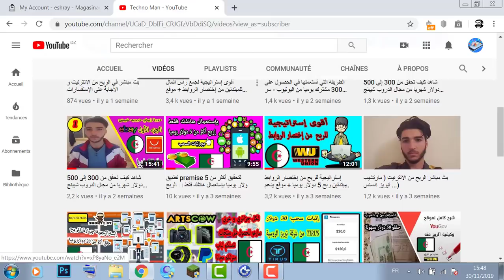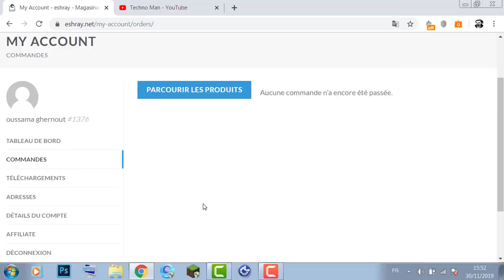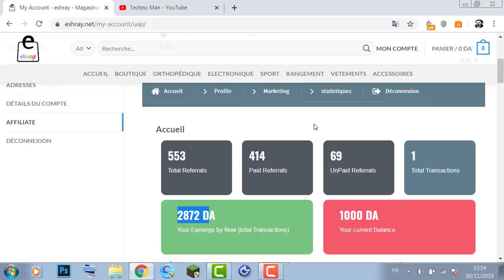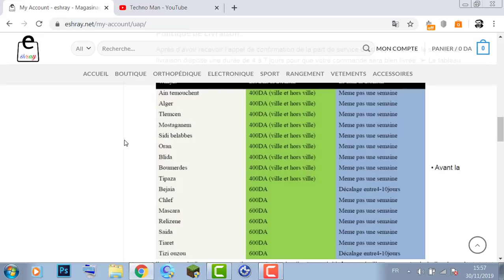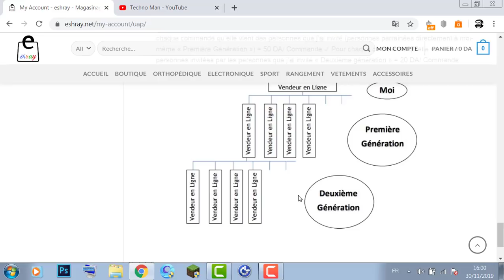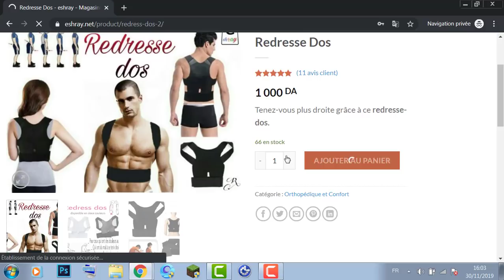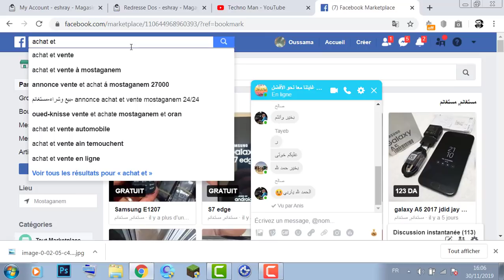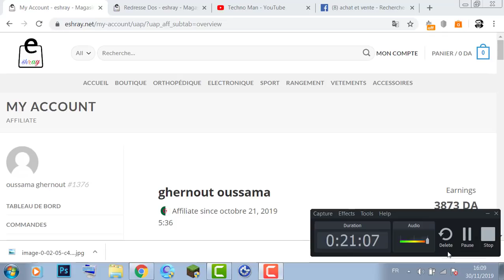لكل جزائري : إستراتيجية ربح أكثر من مليون سنتيم أسبوعيا بإستغلال المتجر الإلكتروني 2019 / يدعم ccp